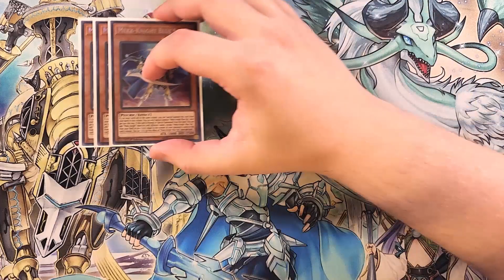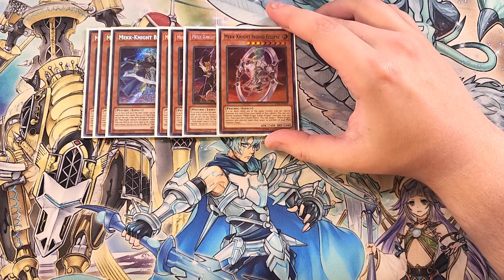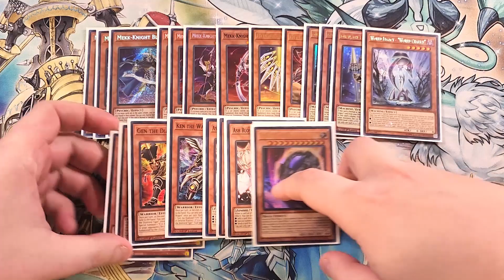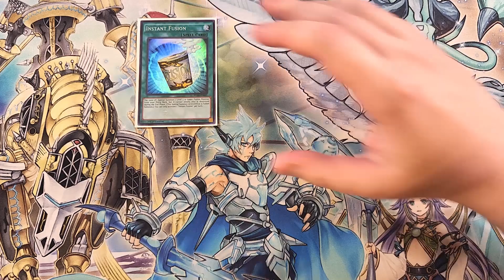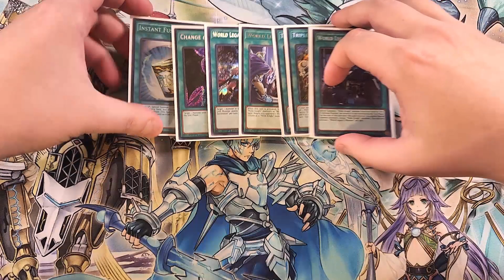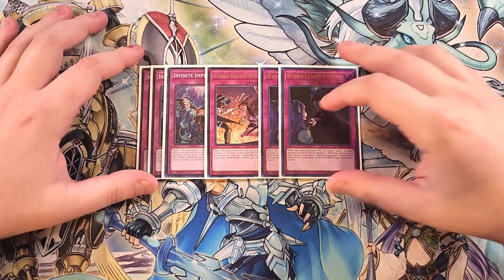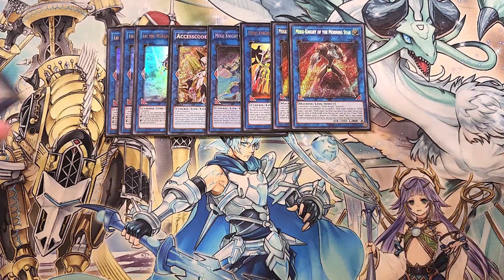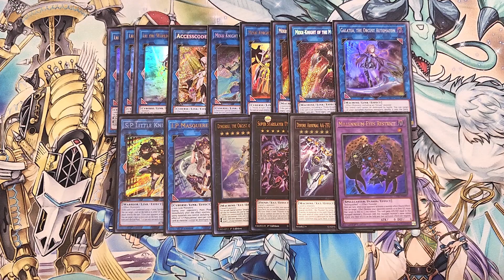MEKK-KNIGHT DECK PROFILE (NOVEMBER 2023) YUGIOH!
PATRONS:
TIER: DARK ARMED ANNIHIATION DRAGONS!
Izzy
Terverion

Braxton Triumvirate
Meli The Honeybee
Zak Cowell

Tyler Mantooth

Awalt
Elliott Readings
Jin Manning